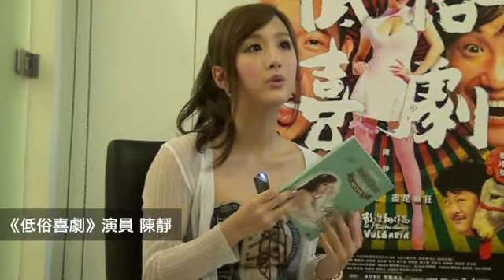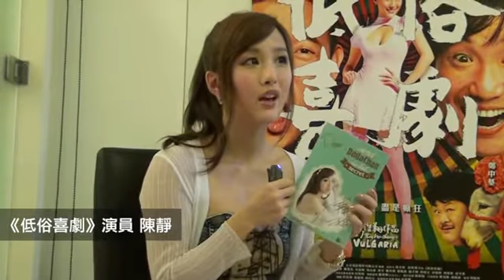陳靜訪談 世界電影下集 1280x720